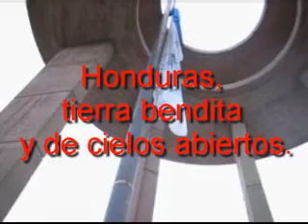Jornada nacional de oracion por Honduras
Jornada nacional de oracion por Honduras. 20 septiembre de 2005. Organizado por la iglesia Palabra Revelada.